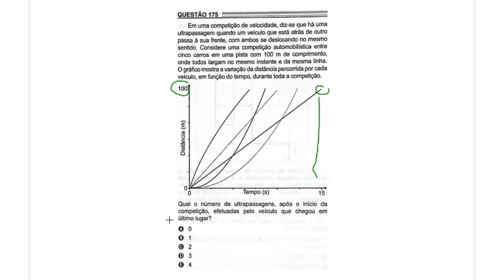ENEM 2022 MATEMÁTICA RESOLUÇÃO COMENTADA - EM UMA COMPETIÇÃO DE VELOCIDADE, DIZ SE QUE HÁ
Resolução comentada de questão de Matemática do ENEM 2022, correspondente ao caderno do 2º dia (Segundo Dia) de MATEMÁTICA E SUAS TECNOLOGIAS, sendo:

Questão 139 da Prova Amarela do ENEM 2022;
Questão 152 da Prova Cinza do ENEM 2022;
Questão 166 da Prova Azul do ENEM 2022;
Questão 175 da Prova Rosa do ENEM 2022;

Em uma competição de velocidade, diz-se que há uma ultrapassagem quando um veículo que está atrás de outro passa à sua frente, com ambos se deslocando no mesmo sentido. Considere uma competição automobilística entre cinco carros em uma pista com 100 m de comprimento, onde todos largam no mesmo instante e da mesma linha. O gráfico mostra a variação da distância percorrida por cada veículo, em função do tempo, durante toda a competição.

Qual o número de ultrapassagens, após o início da competição, efetuadas pelo veículo que chegou em último lugar?

A) 0
B) 1
C) 2
D) 3
E) 4

Este vídeo corresponde à solução do ENEM 2022 -  Exame Nacional do Ensino Médio, com 4 modelos de provas, e faz parte do gabarito comentado da prova, correpondente ao segundo dia de provas, sendo uma questão sobre análise de gráficos, fazendo parte do Gabarito ENEM 2022.